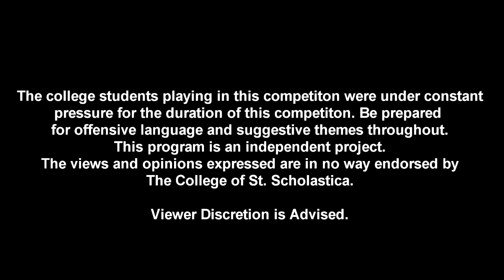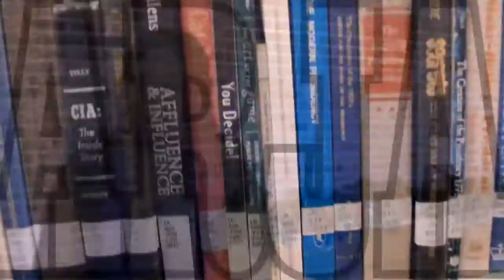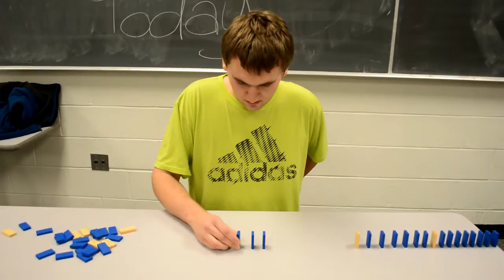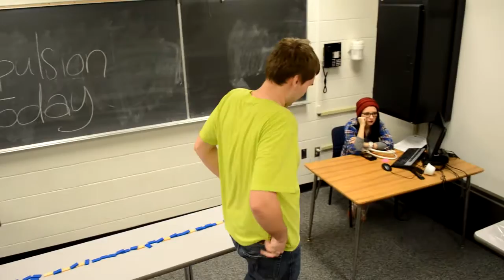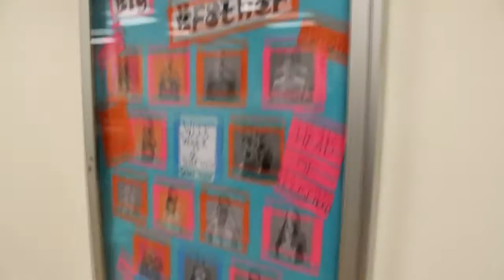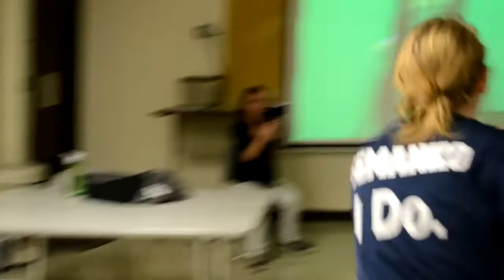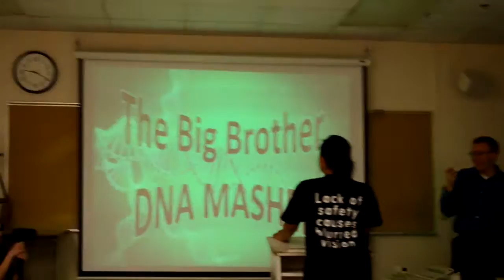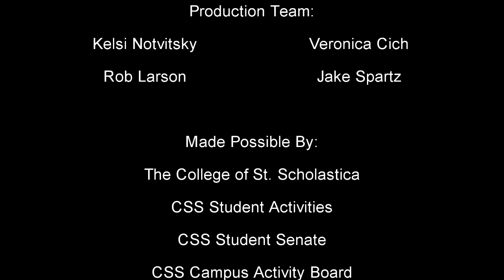Big Brother: Secrets of Scholastica - Episode 15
"Speed Week"

Before the expulsion, the students find out that speed week is upon them. By the end of the week, the final 3 will be determined. What will happen when the students must play the game faster than ever?!